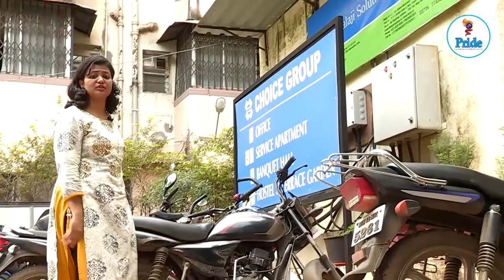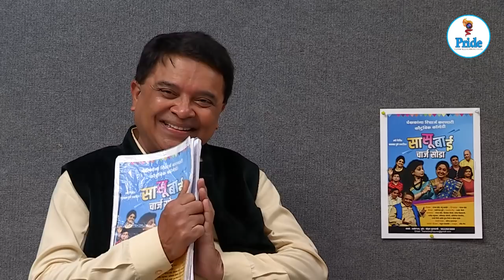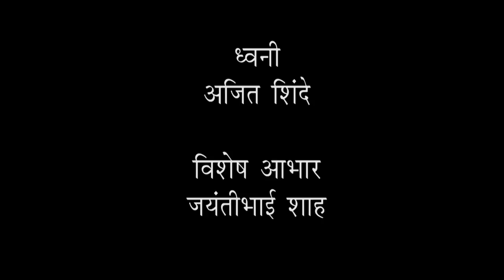Sasu Bai Charge Soda | Comedy Drama | Sanjay Dole | Pride Film & Television Institute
Pride Film & Television Institute is now introducing a platform for upcoming Marathi dramas, Films & Video Albums to promote there selves on Digital platform called "Safar Glamorous Duniyechi" We hope that you will appreciate our creative ideas & work.

Sasu Bai Charge Soda is a comedy commercial drama.

Produce by : Urmi

Present by : Kalakar Pune

Staring : Sanjay Dole, Priyanka Gogate, Mangesh Divanji, Rajendra Utturkar, Avinash Ogale, Abhijit Potnis, Tanvi Giri, Puja Giri, Vina Fadake.

Writer : Sanjay Dole, Nandu Kanhere

Director : Sanjay Dole

Set Design : Manoranjan, Pune

Singer : Sourabh Daftardar

Lights : Rahul Lamkhede

Makeup : Narendra Veer

Pride Film & Television Institute Team

Concept : Deepak Rege

Anchor : Amruta Kulkarni

Director : Chandrakant Dhudgaokar

Cameraman : Nasir Shekh

Editor : Om Karale

Sound : Ajit Shinde

Executive Producer : Ravi Kondare

Production Team : Abhishek Gholap, Omkar Upadhye

Special Thanks : Jayantibhai Shah

Pride Film & Television Institute
Choice Building, Near Karishma Society, Karve Road, Kothrud, Pune.